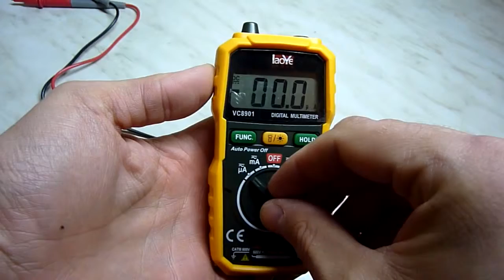Digital Multimeter Review